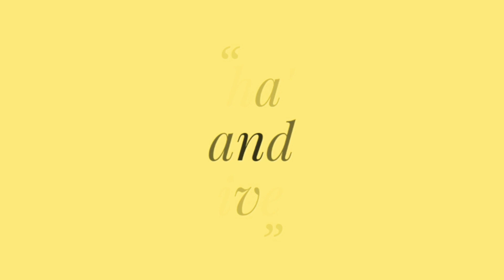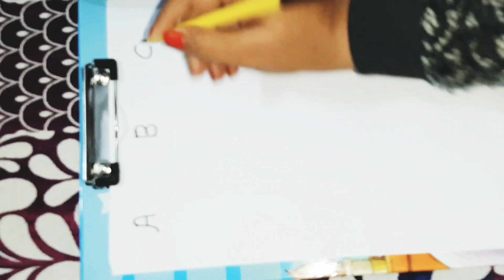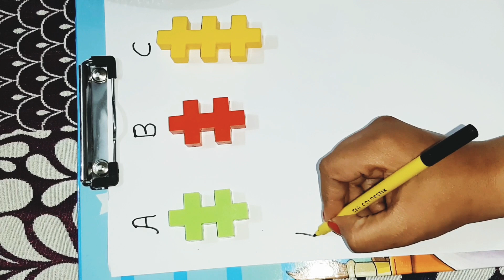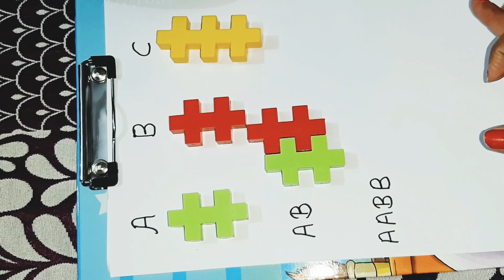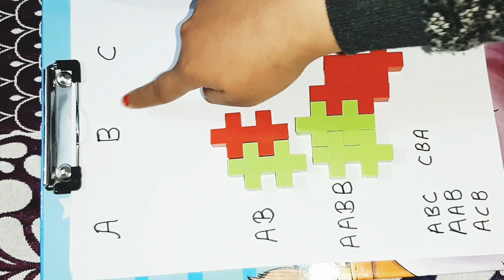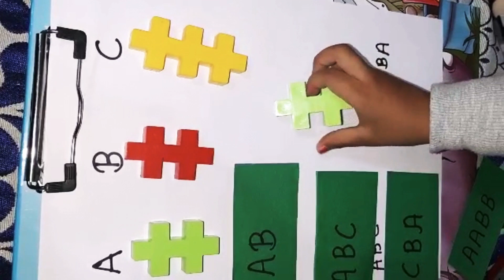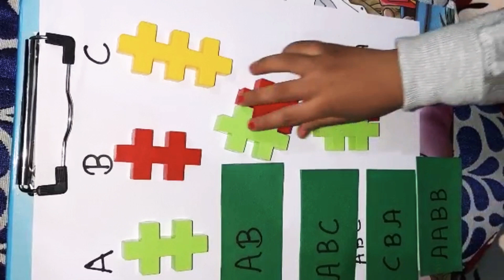Game to Improve Concentration and Learning Power in kids